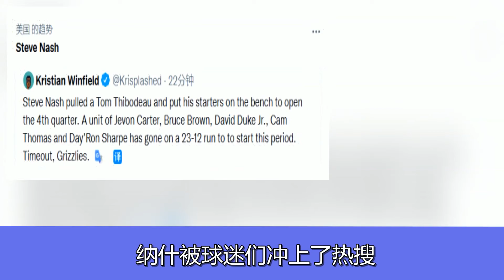3连败！篮网官宣欧文回归，哈登称防守出问题，纳什直言无需恐慌